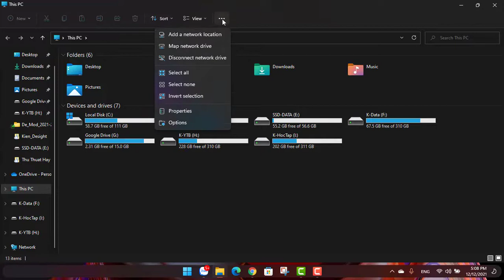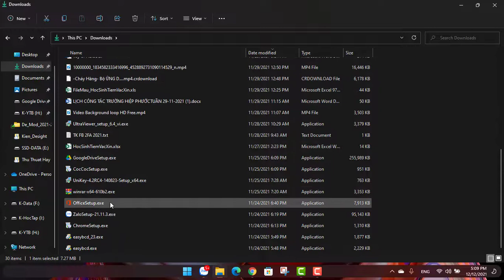Cách mở đuôi mở rộng của các tập tin trên windows 11 | Thủ thuật hay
Cách mở đuôi mở rộng của các tập tin trên windows 11